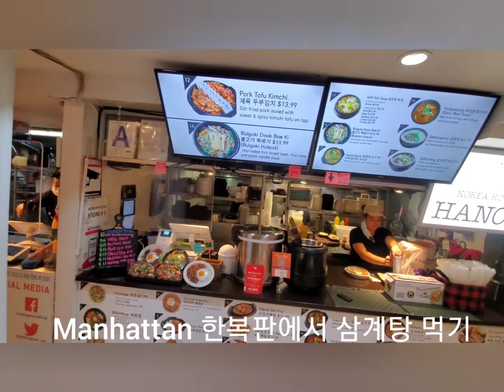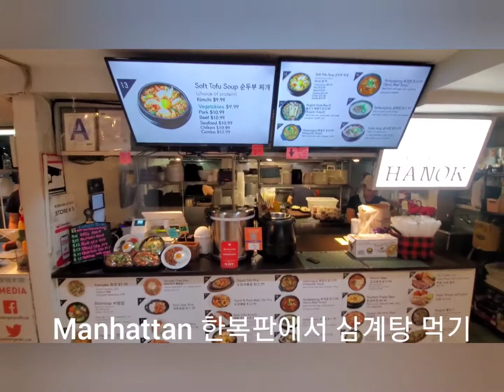Manhattan 한복판에서 삼계탕 먹기 2탄 , 이번엔 혼자다 고독한미식가원강 ㅋ 다음엔 오리백숙으로? ㅋ 2020/06/29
방랑미식가원강
슬기로운 로나생활
걸어보고서
고독한미식가

2020/06/29
비오고 난리였던 월요일
삼계탕도 먹고 삼각대 사러 Manhattan 나들이

삼계탕 사고나니 딱 비가 그쳤다 ㅋㅋ

Manhattan 한복판에서 삼계탕 먹기 2탄
이번엔 혼자다 !!!

다음엔 오리백숙도? ㅋ

혼자서 폭풍흡입